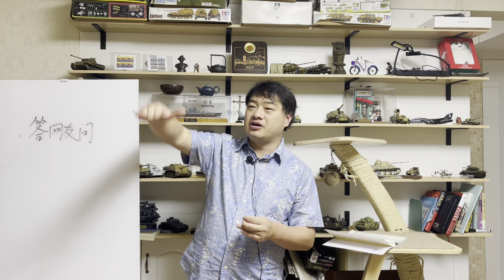三喵答网友问20240315: 有雷达加持的舰炮能做到百发百中吗？三喵那么喜欢柯基，为啥不养一只？